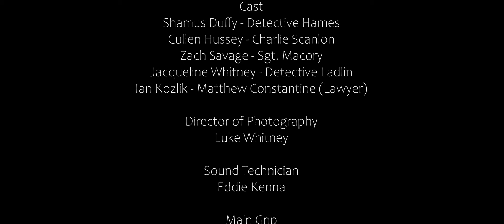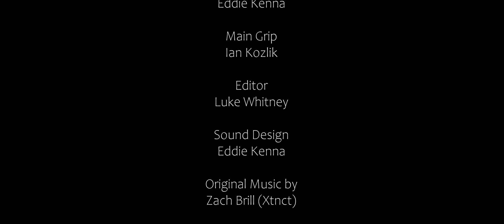Deception | Short Film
When a criminal named Charlie Scanlon comes in to be interrogated, it's up to a young Detective to get the confession.